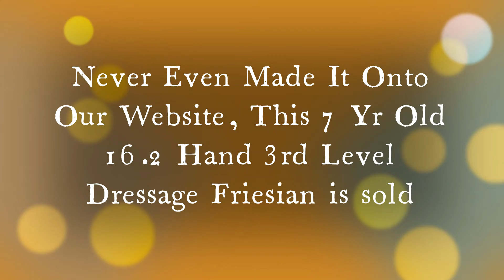Twix, Friesian Horses for sale questions?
Twix